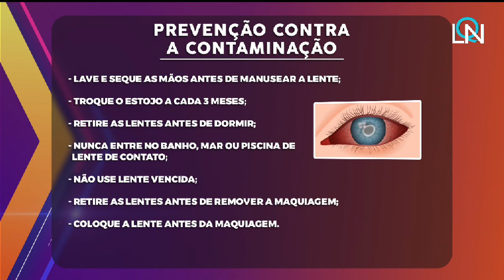Cuidado com o uso de lentes de contato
O oftalmologista Dr Leôncio Queiroz Neto participou do programa Vou Te Contar, na RedeTV, comandado pela apresentadora Claudete Troiano e explicou os cuidados que se deve ter com o uso das lentes de contato. Aperta o play!